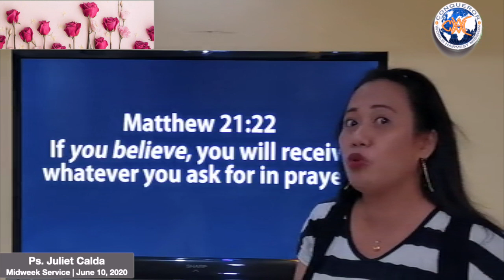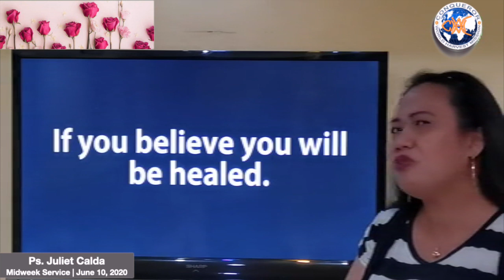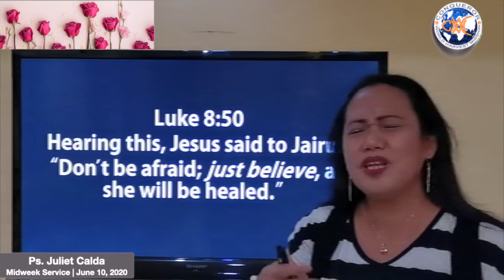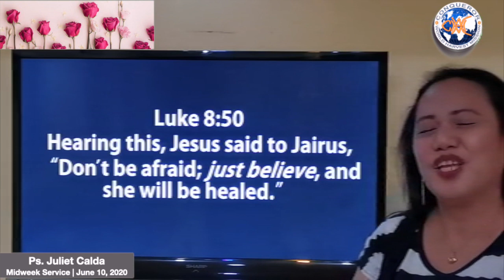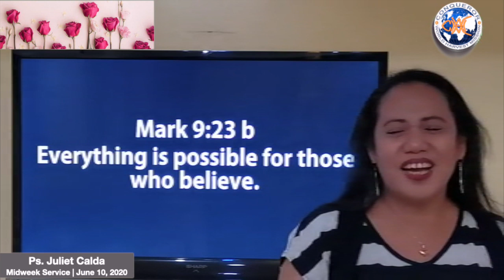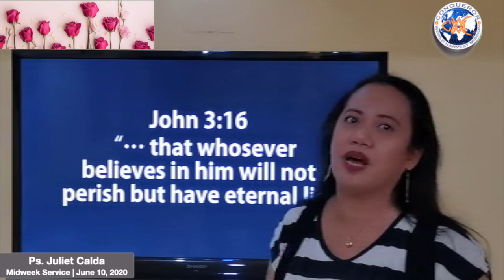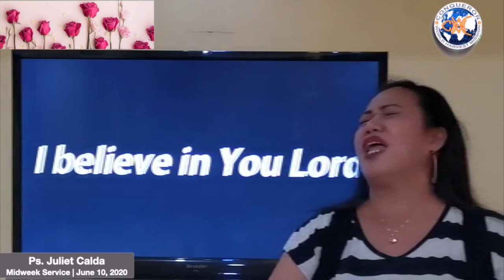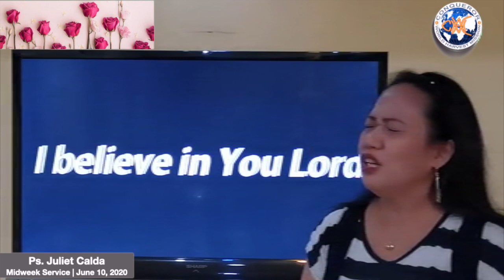Why do we need to believe in God? | Ps. Juliet Calda | CWHM MIDWEEK SERVICE June 10, 2020